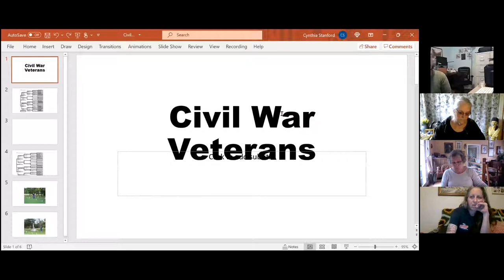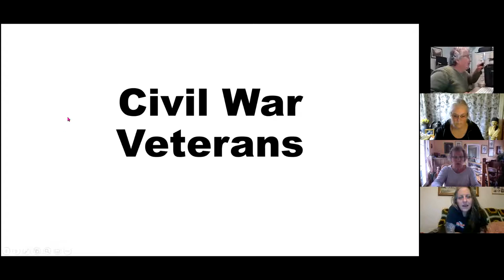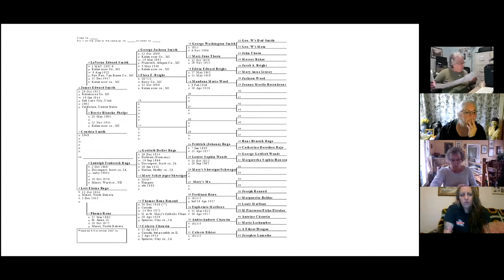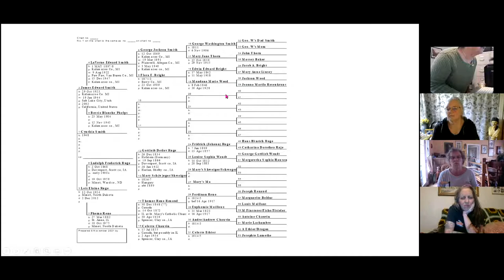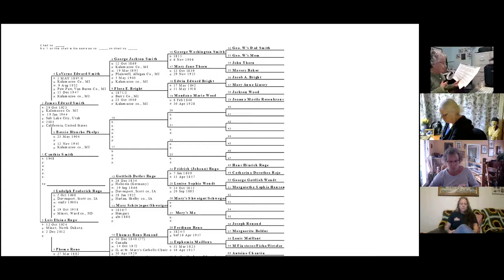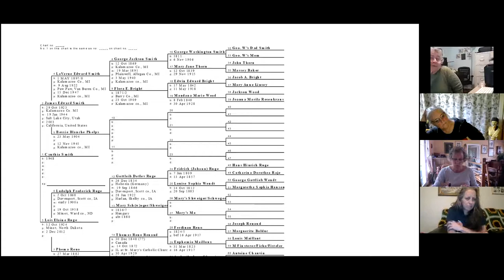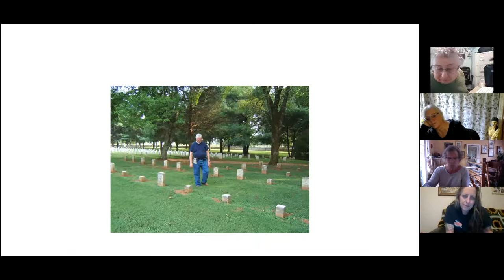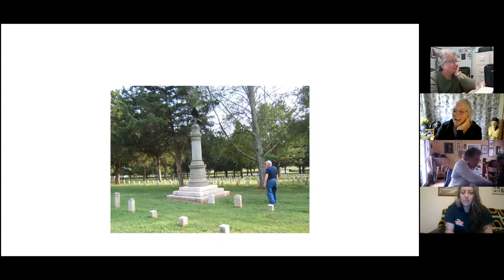Genealogy class (end) November 18, 2021